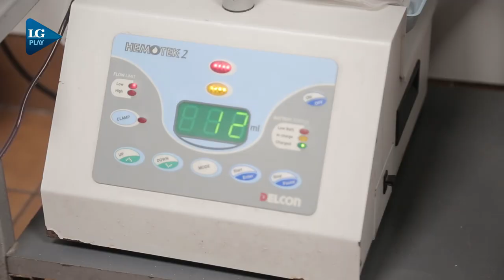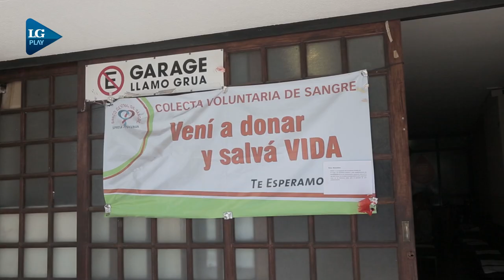El Banco de Sangre asegura que la donación no es un factor de riesgo para contraer coronavirus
Docta Felicitas Agote, jefa de división del banco de sangre